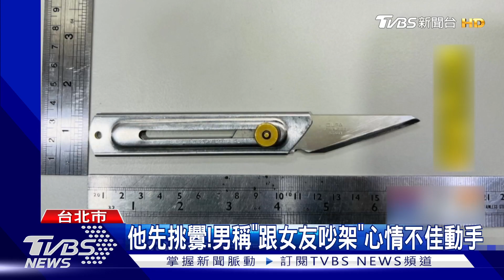你瞪我!不經意「四目相對」爆衝突 男刺傷少年｜TVBS新聞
台北市西門町，22號晚上發生傷人事件，一名丁姓男子坐在計程車裡，跟吳姓少年對到眼，他認為少年在瞪他，出言反擊，少年也上前理論，兩人爆發衝突，丁姓男子拿刀刺傷少年後，搭計程車離開，事後警方在一間飯店找到人，他供稱是因為跟女友吵架，心情不好，少年又挑釁他，才會動手